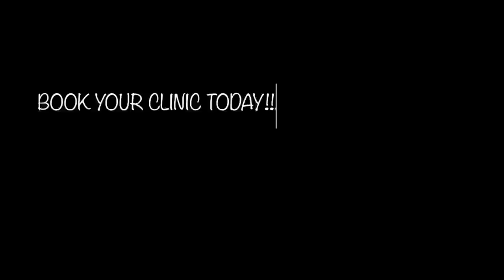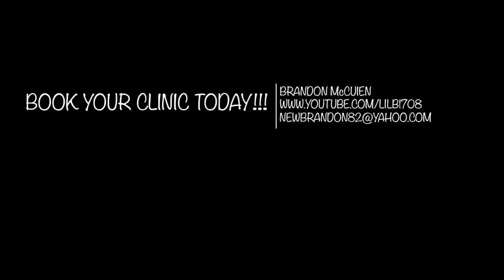Freedom From The Known Skills Camps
Book your 3/2 Day Clinic Today!! We offer Tricking, Tumbling & Freerun/Parkour. If interested in a clinic in YOUR AREA!